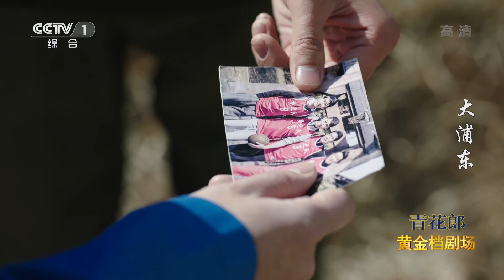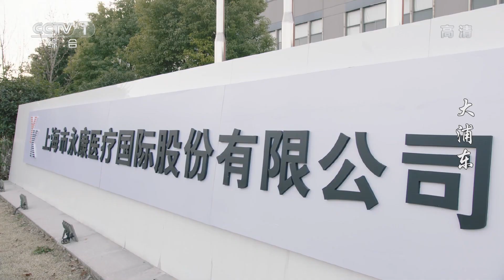《大浦东》 第28集 马邑成为海鹰合作伙伴 老部下投奔海鹰感动万分（主演：张博、李念）| CCTV电视剧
本集主要内容： 赵海鹰的公司刚刚起步，韩要强就带着上市顾问合同而来，给海融投资带来了第一笔好生意。更令赵海鹰没有想到的是，他曾经在广瀚的老部下顾瑛和黄斌也投奔了海融投资，这给予了他莫大的动力。

00:06 马邑辞掉北方集团的职务 成为赵海鹰合作伙伴；
06:42 老部下投奔 赵海鹰感动万分；
15:54 永康资质尚浅 海鹰建议收购明诚制药；
38:10 查尔德来寻求合作 赵海鹰拒绝他的项目。

【节目简介】
《大浦东》是由王义明执导，张博、李念领衔主演的都市创业剧。

《大浦东》展现了浦东从“宁要浦西一张床，不要浦东一间房”的棚户区到具有世界影响力的金融中心的巨变过程。

该剧以大时代背景下小人物的生活、工作、命运周折为切口，讲述赵海鹰、陈梦蕾、谢天阳、吴一白等年轻人在时代浪潮中把握机遇、追逐梦想的创业经历以及对梦想的执着追求。